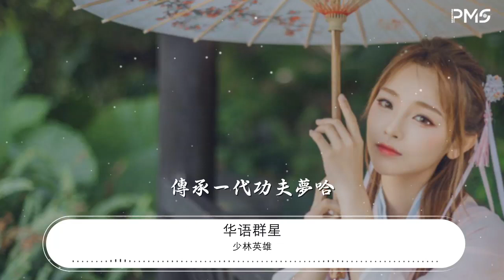少林英雄 - 華語羣星『英雄臺下十年功 爲臺上一分鐘』【動態歌詞Lyrics】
華語羣星

00:00 少林英雄 (《少林英雄》真人秀主題曲) - 華語羣星
00:00 詞：姚雲
00:00 曲：姚雲

00:17 云云：師父我堅持不住啦
00:22 小涵：我心裏一直有個夢
00:25 想去嵩山少林學武功
00:27 就像電影裏帥氣的超人
00:29 行俠仗義 飛檐走壁
00:32 小扣：
00:32 師父你 爲何可以行如流水
00:35 槍扎一線 棍掃一片你卻
00:37 揮揮衣袖對我說
00:40 趕緊練功去
00:42 小淑：
00:42 練功必須頂大太陽 哼
00:45 晚上還要借月亮光哈
00:47 一日不練十日空哼哈
00:52 小樂：習武先習德哼
00:55 學藝先學禮哈
00:57 我也心中牢記哼哈哼
01:02 孩子/倪虹潔：
01:02 英雄臺下十年功
01:05 爲臺上一分鐘

01:08 艱難寂寞誰會懂哼哈哼
01:12 豪氣揮拳於風中
01:15 身進退似游龍
01:18 傳承一代功夫夢哈
01:23 於榮光：武德比山重

01:27 名利草芥輕
01:30 哎 哈哈哈

01:34 小翔/小琥：
01:35 我心裏一直有個夢
01:38 想去嵩山少林學武功
01:40 就像電影裏帥氣的超人
01:43 行俠仗義飛檐走壁
01:45 小王/小彬：
01:45 師父你爲何可以行如流水
01:48 槍扎一線棍掃一片
01:50 那麼輕鬆
01:51 揮揮衣袖對我說
01:53 哎 趕緊練功去
01:55 小淑：
01:56 練功必須頂大太陽 哼
01:58 晚上還要借月亮光哈
02:01 一日不練十日空哼哈
02:05 小樂：習武先習德哼
02:08 學藝先學禮哈
02:11 我也心中牢記哼哈哼
02:15 孩子/倪虹潔：
02:16 英雄臺下十年功
02:18 爲臺上一分鐘

02:21 艱難寂寞誰會懂哼哈哼
02:25 豪氣揮拳於風中
02:28 身進退似游龍

02:31 傳承一代功夫夢
02:34 孩子/倪虹潔：
02:36 英雄臺下十年功
02:38 爲臺上一分鐘

02:41 艱難寂寞誰會懂哼哈哼
02:46 豪氣 揮拳於風中
02:48 身進退似游龍

02:51 傳承一代功夫夢哈